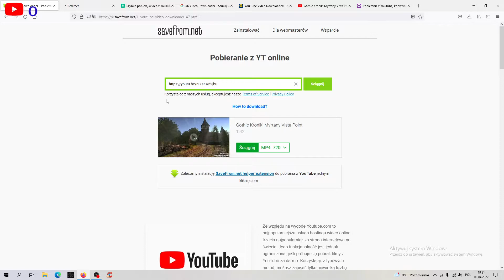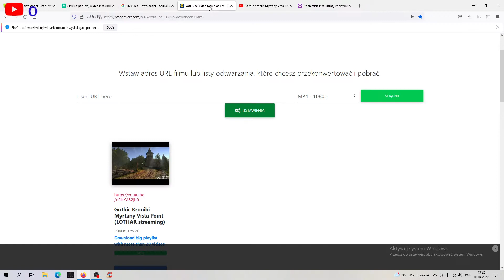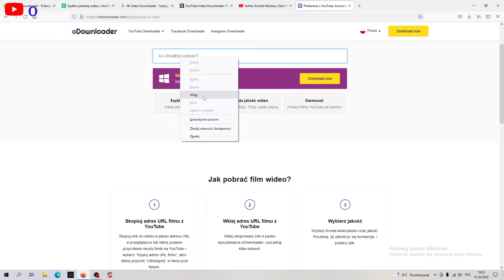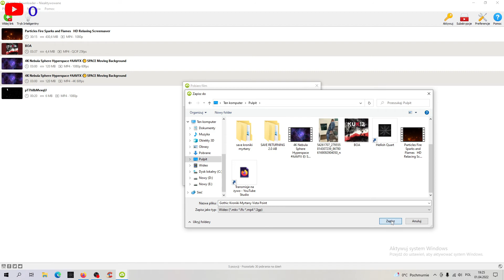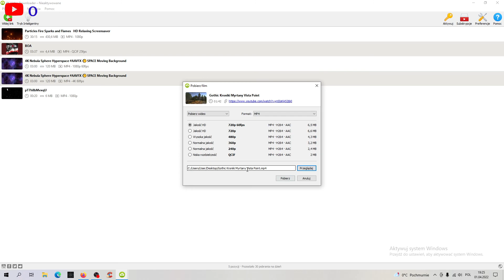Jak pobrać własny filmik z you tuba online + do tego program 4k video Dowlander.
4 strony online  do pobierania video z you tube .